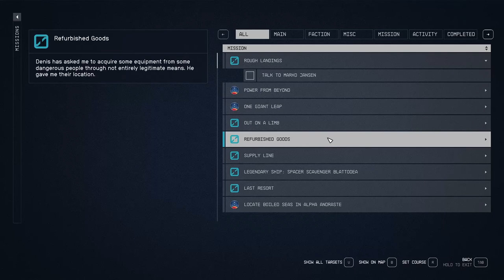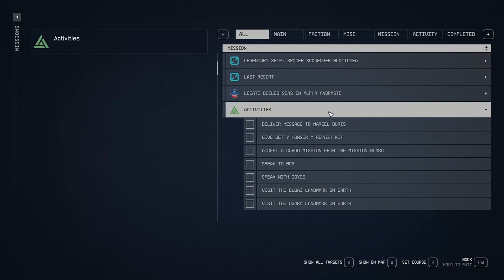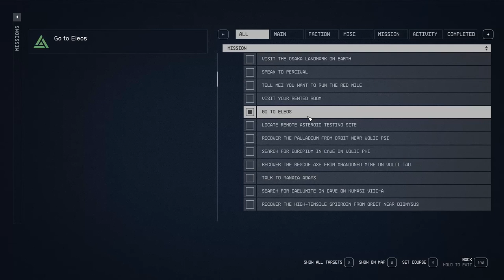The Eleos Retreat - Starfield 135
With the situation at the Crucible resolved, it's time for us to leave and go find adventure elsewhere! We go to collect some helmets for the vendor in Cydonia but find only one as our pirate comrades aren't keen to give us theirs so head over to Ixyll II and we find the Eleos Retreat. One of their workers is missing and we need to find him.